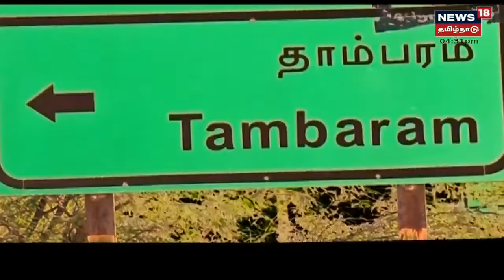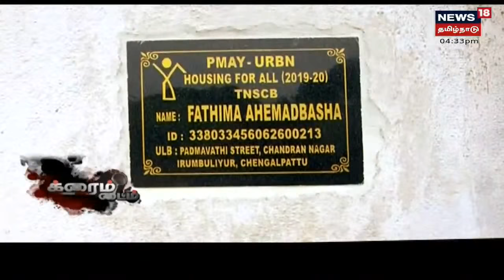Crime Time | பில்லி சூனியம் எடுப்பதாக ரூ.80 லட்சம் பறித்த கும்பல் கைது | Pilli Suniyam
சென்னையில் பில்லி, சூனியம் எடுப்பதாகக் கூறி 80 லட்சம் ரூபாயைப் பறித்த கும்பல், அந்த பணத்தில் சொகுசு பங்களா கட்டியிருப்பது அம்பலமாகியிருக்கிறது.